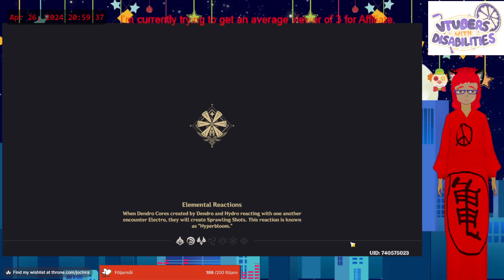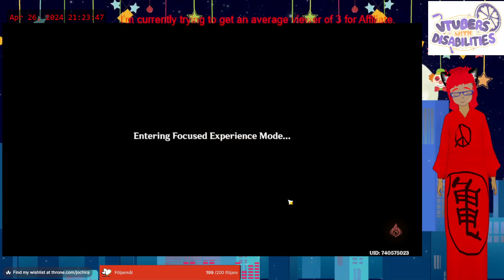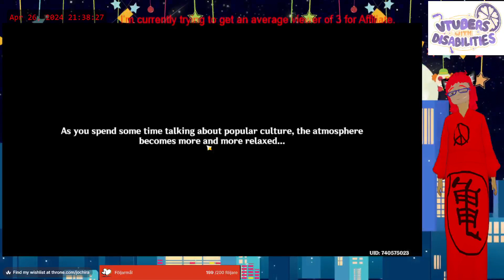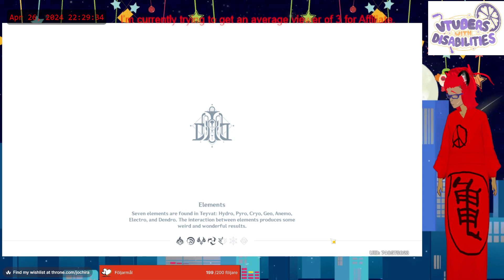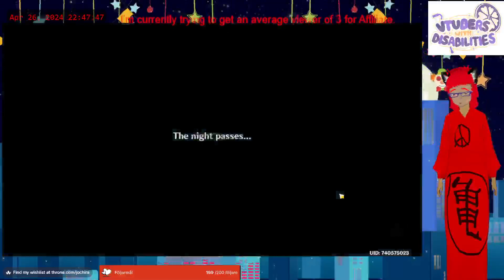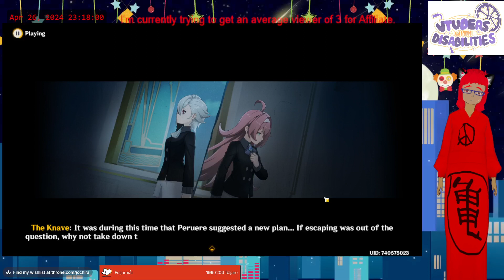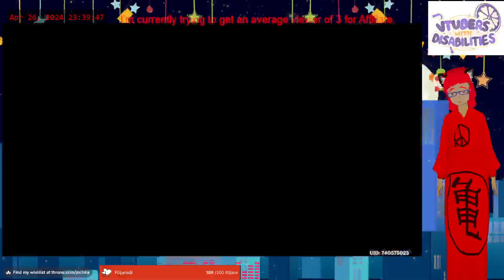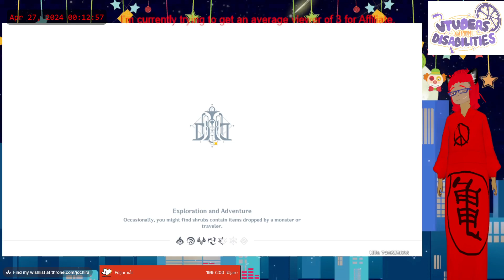Genshin Impact (Arlecchino's Story) - Father is here to step on you.